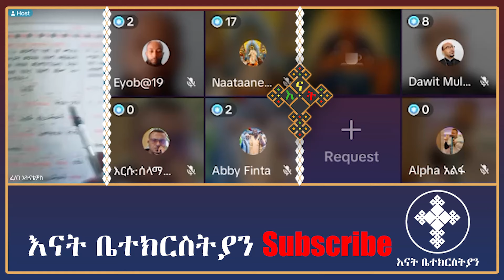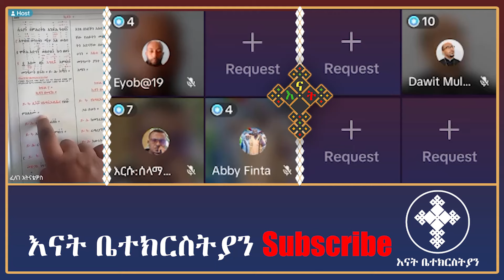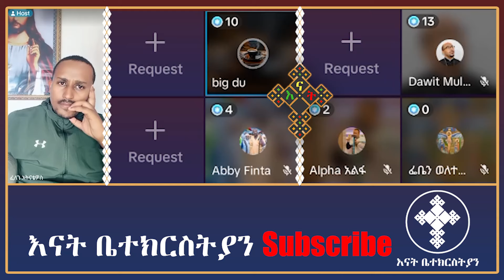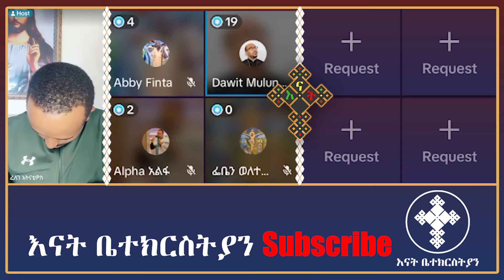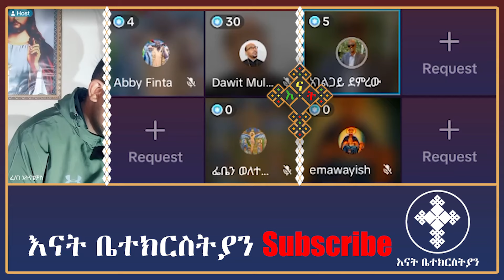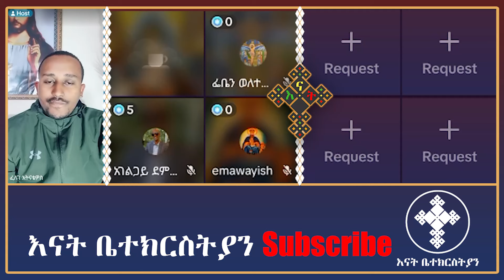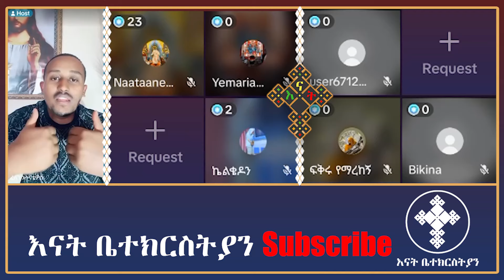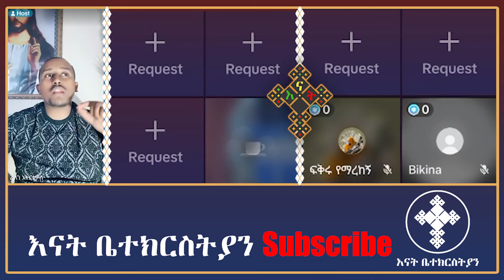ሁሉም ሰው ባልሳተ | felege atnatewos | እናት ቤተክርስትያን enat betekrstian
alen mezmur
apostolic answers
ethiopian orthodox mezmur
gadisa
ምህረት ክፍል 1

Mezmur_Yared,Mezmur yared
Lidetekal
Felege atnatewos
መዝሙረ ያሬድ
lidetekal
ፈለገ አትናቴዎስ
Gadisa
ሶፊያ ሽባባው
ዲያቆን ዘማርያም
መሪጌታ ሙሴ